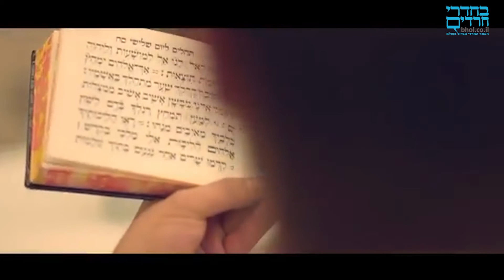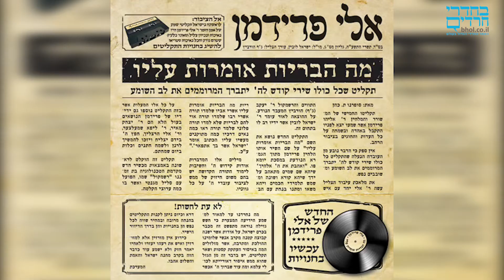חדשות המוזיקה של הכוורת בשיתוף אתר איצקוביץ ובחדרי חרדים 12.10.14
חדשות המוזיקה: מי רוקד יחד עם חרד"קים?
ושמחת בחגך • לכבוד סוכות: מהדורה מיוחדת בכוורת, בשיתוף אתר איצקוביץ, עם חדשות המוזיקה במגזר • הפקת קומטאנץ, קליפ 'יחד', תוצאות סקר 'אנשי השנה' בשלל קטגוריות, קליפ לשוואקי, ערב מרגש לזכרו של שמשון ז"ל, אלבום חמישי לאלי פרידמן, סינגל לשלומי גרטנר, לאופר מנגן שוב חב"ד, הילד של דב הלר והוורט של ליפא שמלצער